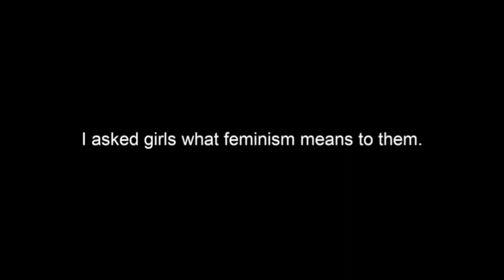International Women's Day 2019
An inspiring take on Feminism for International Women's Day 2019 by Fourth Former Georgie